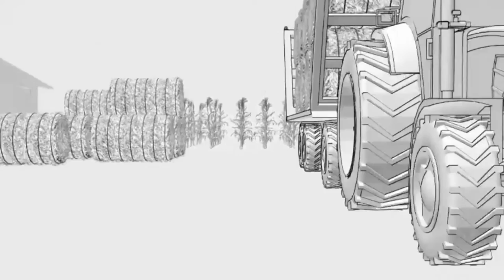Rodeo de Cria